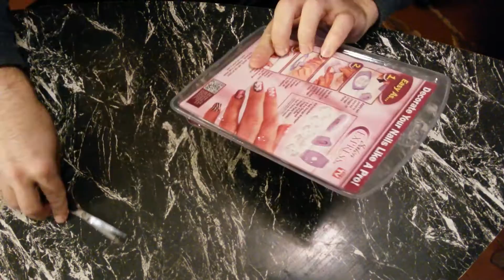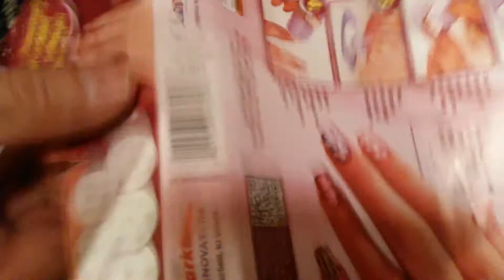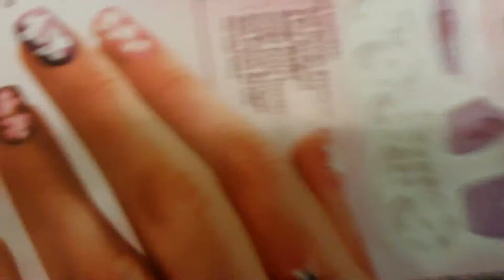Посылка из Китая (Оборудование для дизайна ногтей)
Оборудование для дизайна ногтей.